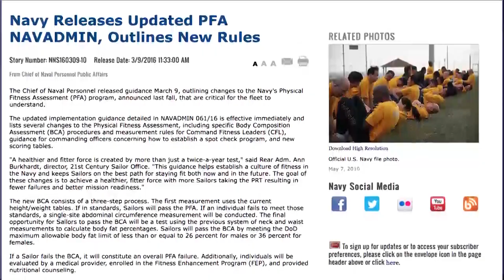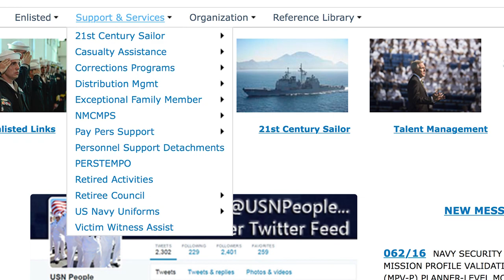WWR: CNP Testimony, Interview on PFA Changes, Physical Readiness Program